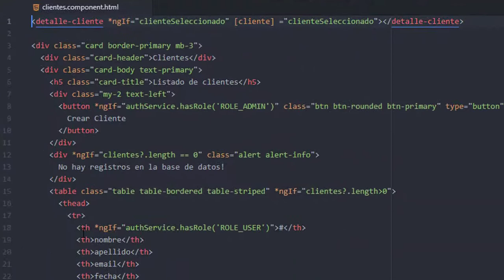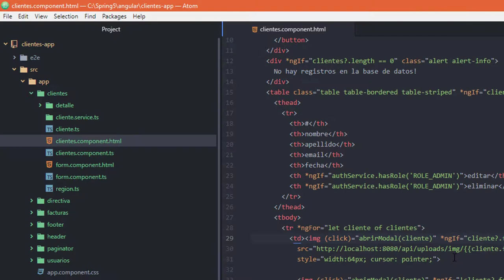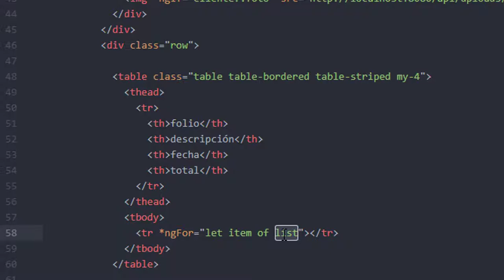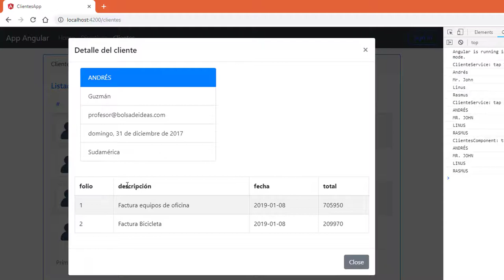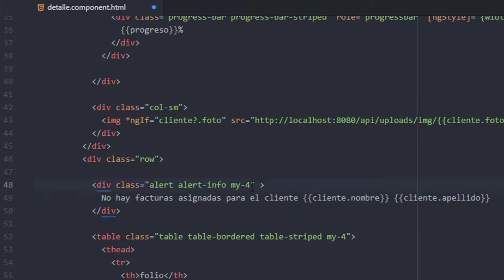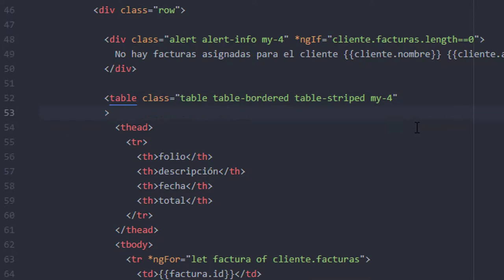Listando las facturas en el componente de detalle del Cliente